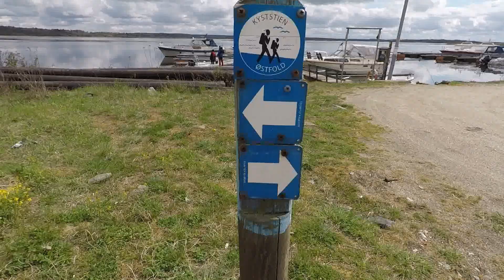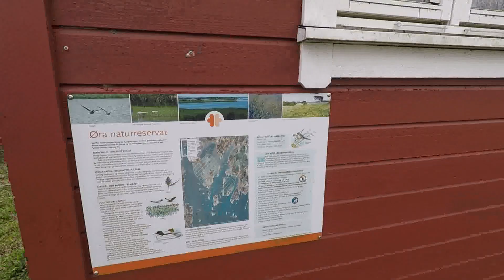A WALK AT ØRA NATURE RESERVE in Fredrikstad, Norway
Øra Nature Reserve has industry and machine noise on one side and the sea and bird sounds on the other side. Join me for a walk and see the difference. I walked 8,6 km (5.43 miles) that day at a brisk pace, so sorry for the breathing :-)